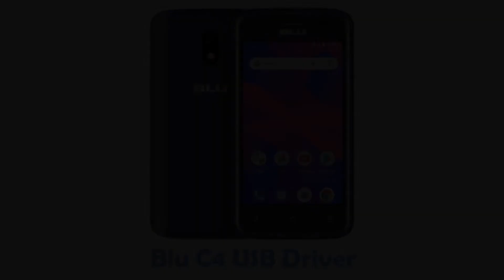Photos of the BLU C4 | Not A Review!